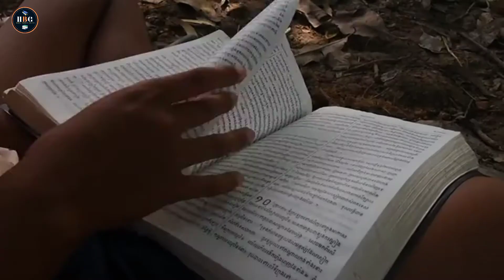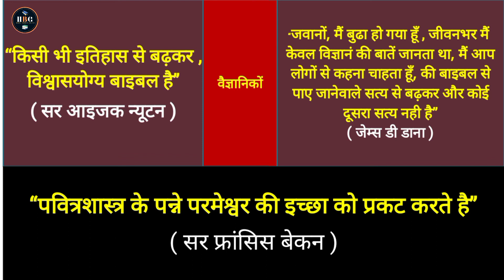What Scientists Say about the Bible |वैज्ञानिकों ने बाइबल के बारे में क्या कहा ? Bible vs Science ।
About this Video:
मेरे मसीह में भाई और बहनों, आज वैज्ञानिकों ने के बाइबिल के बारे में क्या कहा, या उसके कही गए "Quotation" देखेंगे ।